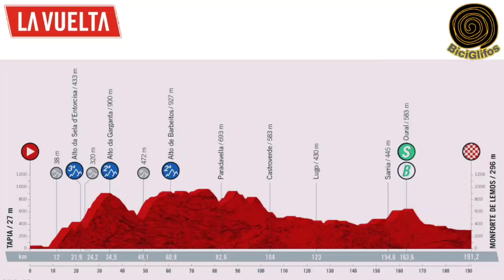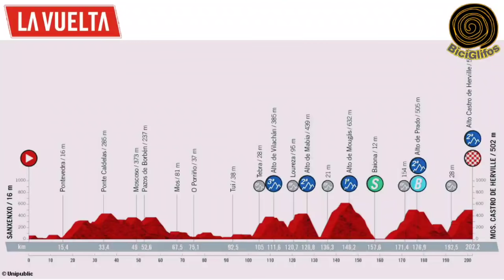RESÚMEN Etapa 19 🇪🇦 Vuelta a España 2021 🇪🇦 La Tercera de Magnus Cort Nielsen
No hay quién pueda con ✅ Magnus Cort Nielsen en la 👉 Vuelta a España 2021 y hoy lo siguió demostrando en la fuga y en el 💥 sprint que disputó.

✅ Gánate Un Espectacular Jersey de La Vuelta España 2021; 👉 sólo debes suscribirte al canal, 👉 dar Like a los vídeos, 👉 Activar la campana de notificaciones, 👉 y escribir en los comentarios "La Vuelta De BiciGlifos", de esta manera estarás participando en el concurso que BiciGlifos tiene para ti, 💕 como premio a la fidelidad y agradecimiento por hacer parte de esta familia ciclística.

vuelta españa
vuelta a españa 2021
vuelta a españa 2021 en vivo
ver vuelta España
vuelta a España 2021 online
vuelta a españa etapa 19
etapa 19 vuelta españa 2021
stage 19 Vuelta españa 2021
Egan Bernal
egan bernal hoy
Miguel Angel Lopez hoy
primoz roglic
Dany pro cycling
resumen etapa 19 vuelta a españa 2021
Miguel Angel Lopez Vuelta a España
vuelta a españa hoy
Enric Mas
Cort Nielsen
ciclismo en vivo
Egan Bernal Vuelta españa
Magnus Cort Nielsen